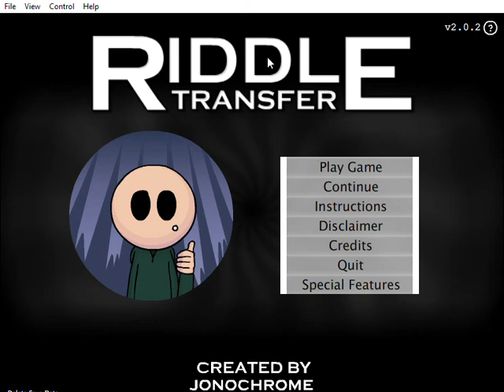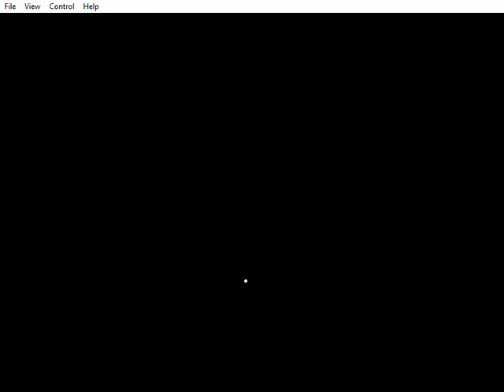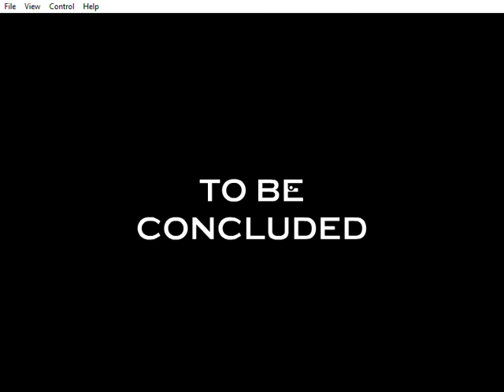I speedrun Riddle Transfer.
This is My first time recording a speedrun. So I was a bit nerves.